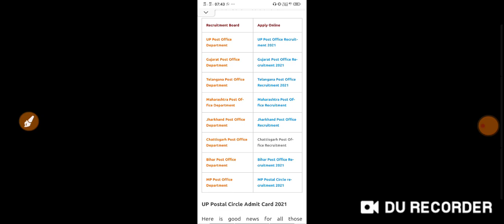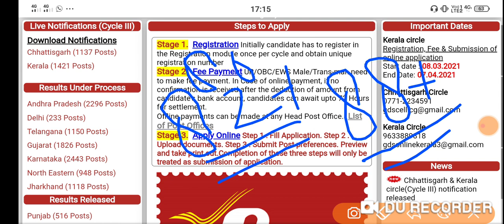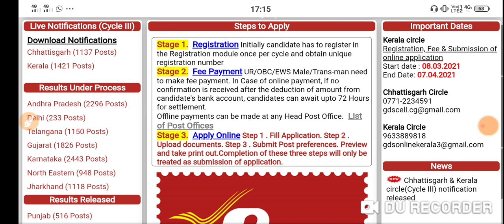India Post GDS Official Cut off ।। All State GDS ।। 88%+या 90%+।।